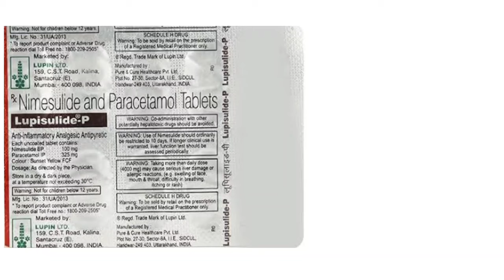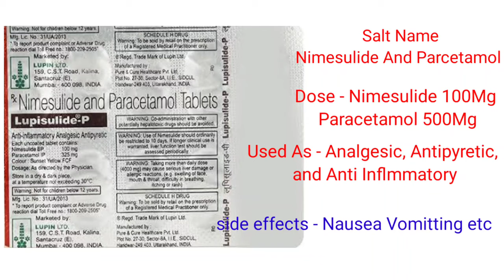lupisulide p tablet | lupisulide p uses in hindi | nimesulide paracetamol tablets | Shubham singh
lupisulide p tablet
lupisulide p tablet,
lupisulide p tablet uses in hindi

so in this video I have talked about nimesulide paracetamol p tablet uses in hindi